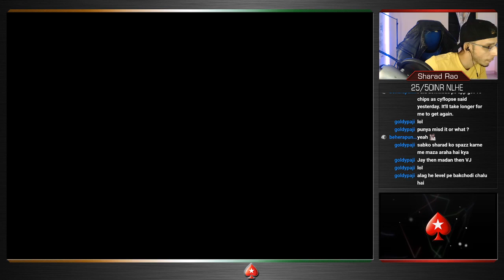Fun Fridays (Home Games Special) with Sharad Rao | PokerStars India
It's time for the Friday GRIND with Sharad Rao. Whether you are a beginner or an avid player, there’s something on-stream for everyone!